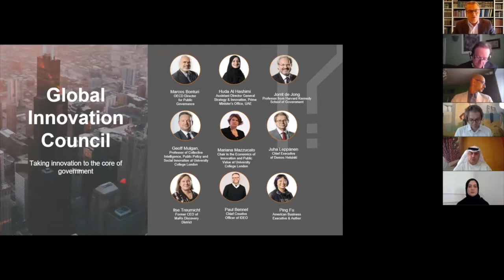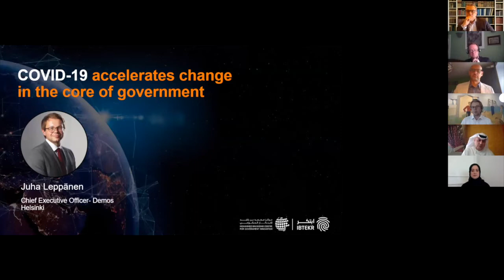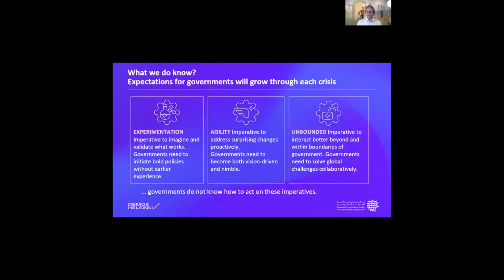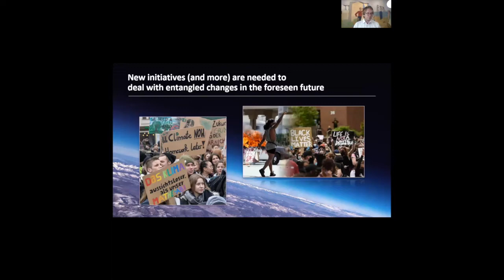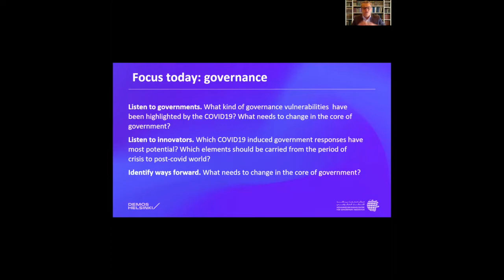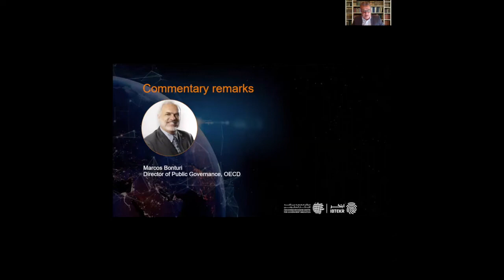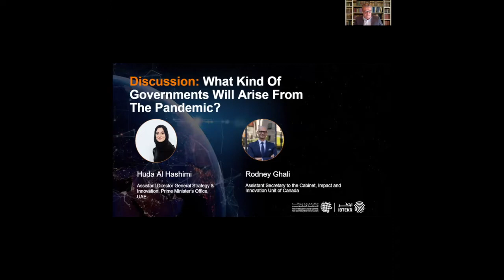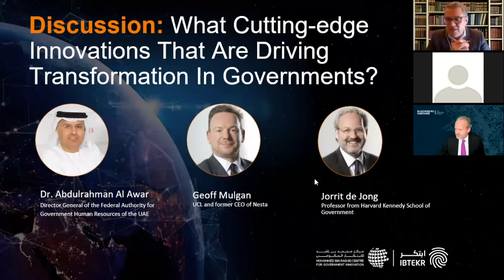Re-imagining the core of government after COVID-19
عقد مجلس الابتكار العالمي جلسة ركزت على إعادة صياغة دور الحكومات بعد جائحة كوفيد-19، وكيف أدت تلك الأزمة لتسريع وتيرة التغيير وكشف مكامن الخلل في العمل الحكومي والابتكارات الحديثة التي تعتمدها الحكومات لمواجهة تلك التحديات.

The Global Innovation Council  held a webinar focused around reimagining the core of government after COVID-19, how the crisis has accelerated change while exposing vulnerabilities in governments and what are the cutting-edge innovations that are driving government innovation.